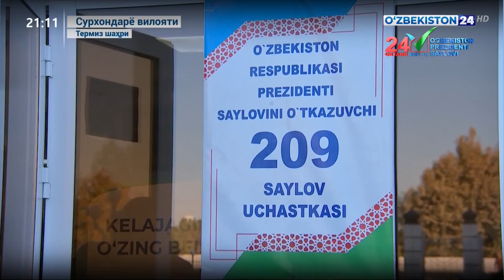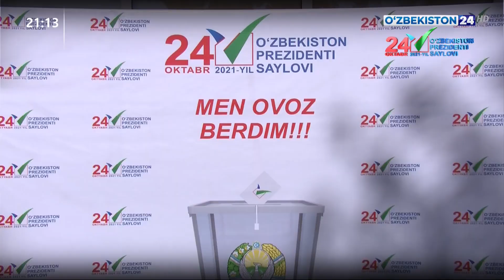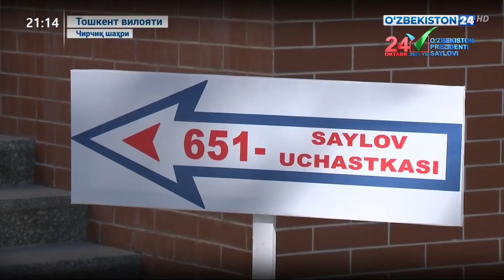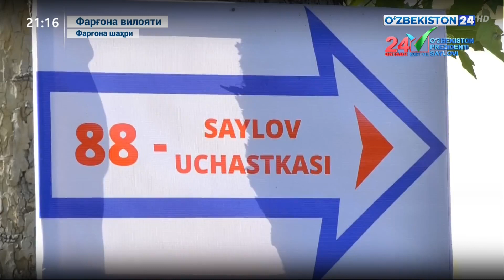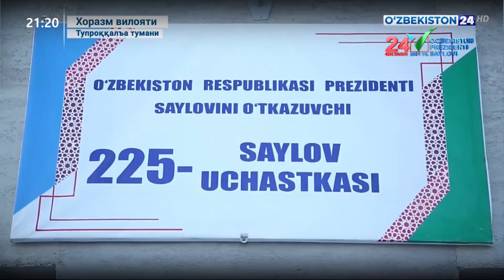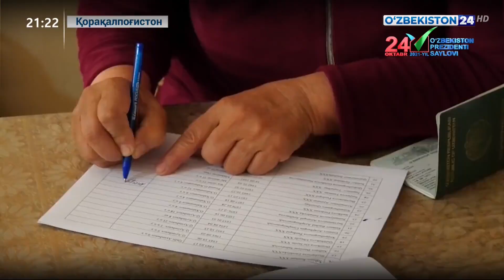Юртдошларимизнинг сайловлардаги иштироки